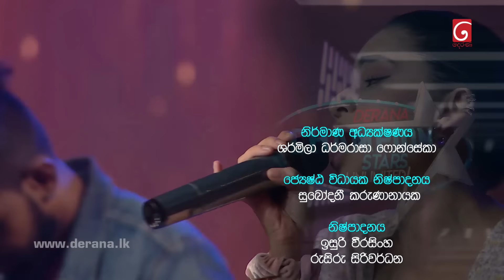Champion Stars Unlimited | Episode 277 08th April 2023